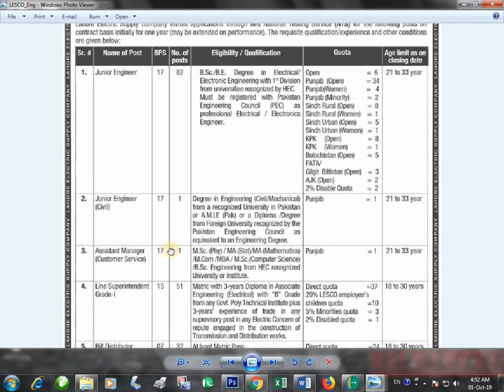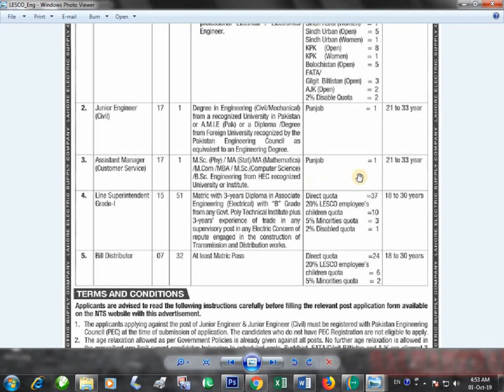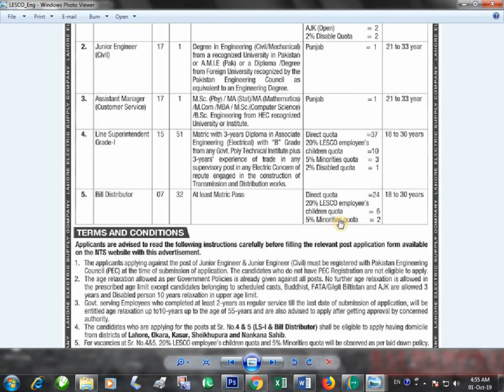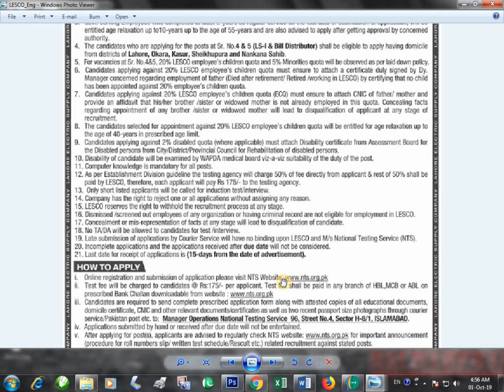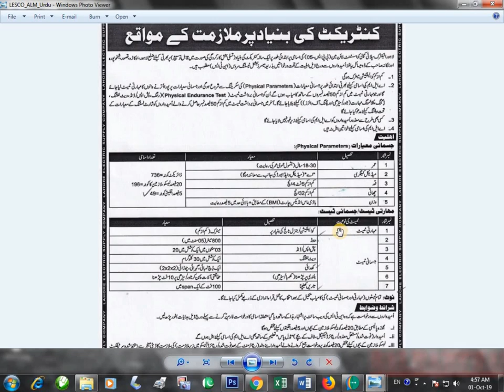Lahore Les co ma jobs last date 15.10.2019